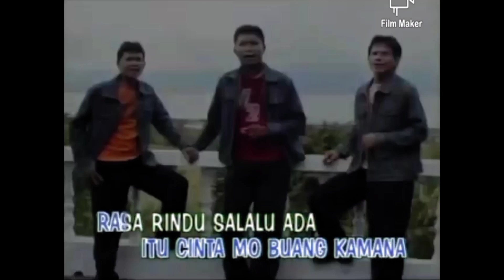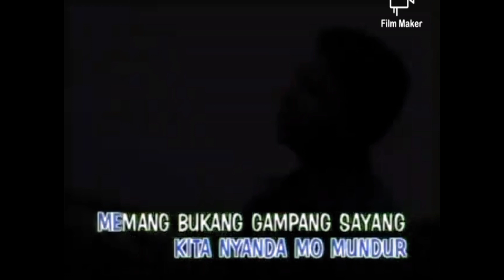Trio Cressendo - Pertigaan Banjer (Official Music Video) (Lagu Pop Manado Terbaru 2024)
Lagu Pop Manado Terbaru 2024

Pertigaan Banjer
Cipt. Kres Moleh
Voc. Trio Cressendo
Music Arr: Dolfie Punusingon
Saxophone: Cucu Ripet
Operator: Tono / Andry Setyo / Wellem Punusingon
Mixing & Mastering: Dolfie Punusingon
Produksi: DL Records @2008, 2024